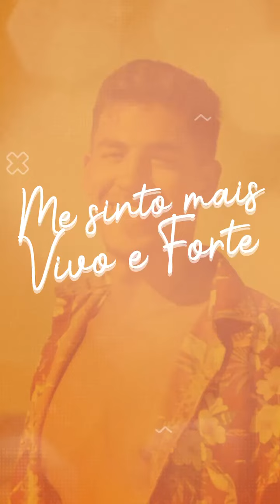Seja o Protagonista com o Super Jingle Chiclete 2024!